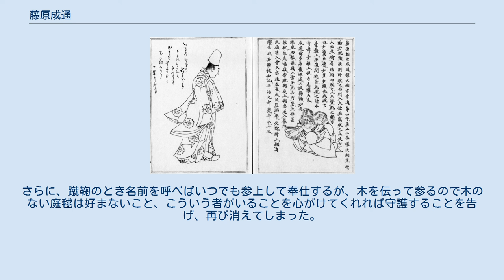藤原成通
藤原 成通（ふじわら の なりみち）は、平安時代後期の公卿・歌人。
藤原北家中御門流、権大納言・藤原宗通の四男。
官位は正二位・大納言。
蹴鞠・今様・笛・乗馬・早業・和歌の達人として知られ、特に蹴鞠においては後世まで「蹴聖」と呼ばれて、長く蹴鞠の手本とされた。
人柄も優美で明朗、誰からも好かれ、白河上皇の取り巻きの中でもずば抜けた人物だったと言われる。
 成通の家系は、曽祖父・頼宗、祖父・俊家いずれも右大臣にまで昇進したが、父が白河法皇の側近でありながら大臣に至ることなく50歳で没したために、摂関家や村上源氏に押される形で衰退の一途を辿っていた。
 8歳で叙爵して10歳の時に鳥羽天皇即位に併せて侍従に任じられる。
白河法皇の寵臣であり、弁が立ち、諸道にも優れていたが、失言も多かったらしく（『古事談』）、大治4年（1129年）に白河法皇が成通を公卿に推挙した際も鳥羽上皇の反対で実現しなかった。
また、当時の参議要件の一つとされていた蔵人頭に就任できなかった事も出世を遅らせる原因となった。
天承3年（1131年）に参議となり、康治2年（1143年）に正二位、保元元年（1156年）には大納言に昇ったものの、出世の望みは薄いとして平治元年（1159年）に出家してしまう。
だが、皮肉にも直後から同族の昇進が相次ぎ、大臣任命が相次ぐ事になった。
 笛・和歌・漢詩・今様・馬等諸道に精通したが、特に彼の名を後世に知らしめているのは蹴鞠であり、「蹴聖」と賞賛された。
「台盤に乗って鞠を蹴ったが音一つしなかった」「侍の肩の上に乗って鞠を蹴ったが当の侍はそれに気付かなかった」「成通が蹴る鞠は雲に届いた」「清水の舞台の欄干を蹴鞠をしながら一往復した」など様々な伝説が伝えられている。
彼の日記『成通卿口伝日記』には、彼が蹴鞠の上達のためにいかに努力してきたかが綴られている。
また、今様では、後白河天皇と並ぶ達人としても知られており、『十訓抄』には薬師如来に今様を奉納して他人の病を治したという説話が伝えられている。
また、寂超や西行が在俗時代に上司として仕えており、特に西行とはその縁から生涯にわたって親交が篤く共に和歌に親しんだ事でも知られている。
和歌は『金葉和歌集』・『千載和歌集』等の勅撰和歌集に23首採録されており、歌集に『成通集』がある。
 寂超作と推定されている『今鏡』では人間味溢れる教養人として好意的に描かれており、身の軽さから「追っ手の男たちを尻目に軽々と築地を飛び越え女の元へ通う」話なども記され、大臣になれずに出家してしまった事を非常に惜しまれている。
 『成通卿口伝日記』によると、成通は蹴鞠庭に立つこと7000日、うち2000日は連日蹴り続けた。
1000日休まず蹴鞠をする千日行を達成した日、蹴鞠仲間を集めて祭式を行なった。
庭に二つの棚を用意し、ひとつには毬を300個あまり、もうひとつの棚には御幣などの飾りを置いた。
毬を蹴り、地面に落ちることのない技を見せたのち、御幣を取って毬に捧げて礼拝し、その後祝宴を開いた。
 その夜、成通が日記を書こうと墨をすっていると、棚から毬が転がり落ちて成通の前で止まった。
よく見ると顔は人間、手足体は猿の童子3人が毬を抱えて立っていた。
驚いた成通が問いただすと、自分たちは毬の精であり、千日行のお祝いと祭式の供え物のお礼に現れたと言い、それぞれに前髪をかき上げ、額に金色の文字で書かれた各名「春楊花（しゅんようか）」「夏安林（げあんりん）」「秋園（しゅうえん）」を見せた。
 その毬の精たちによると、人が蹴鞠をしているときは毬に憑き、しなくなると柳の林に戻ると言い、「人々が蹴鞠を愛好する時代は国も栄え、よい人が政治をし、福がもたらされ、寿命も長く、病気もない。また、人の心はたえず思い乱れるものだが、蹴鞠の愛好者は庭に立てば毬のことだけ考えるので心が軽くなり、輪廻転生にもよい影響を及ぼす縁が生まれ、功徳も進む」と説いた。
さらに、蹴鞠のとき名前を呼べばいつでも参上して奉仕するが、木を伝って参るので木のない庭毬は好まないこと、こういう者がいることを心がけてくれれば守護することを告げ、再び消えてしまった。